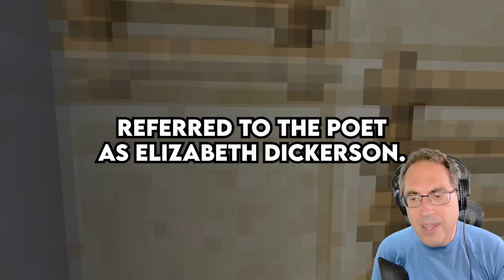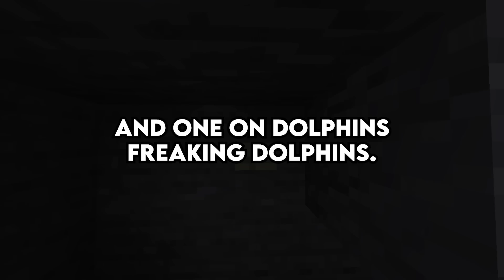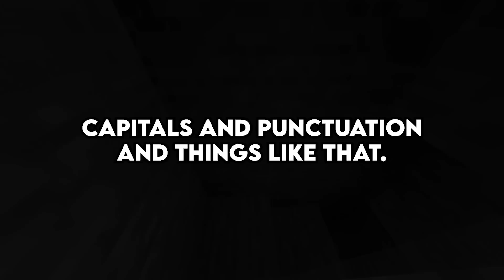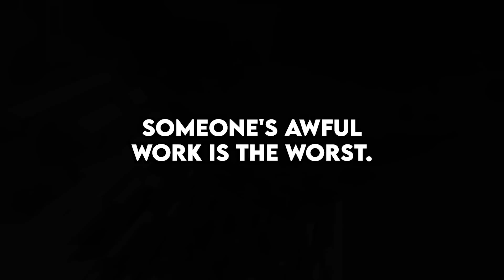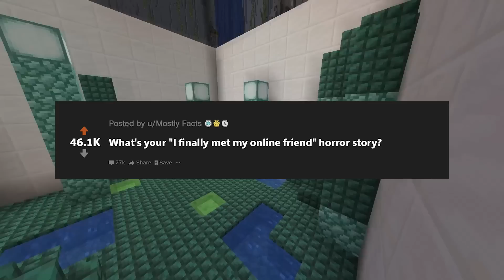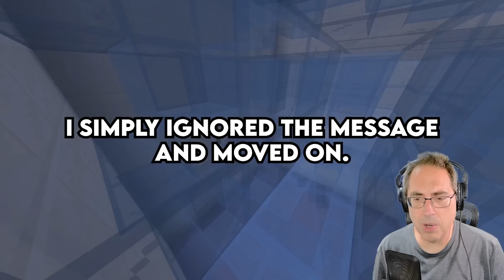Teachers, What's The Most Shocking Paper That You've Graded?